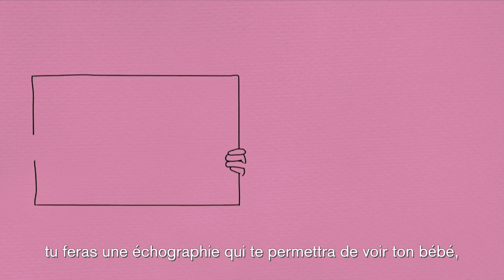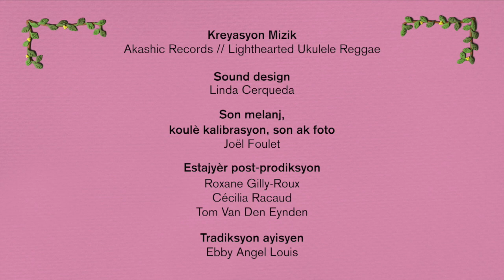Episode 11 Grossesse désirée ch ST